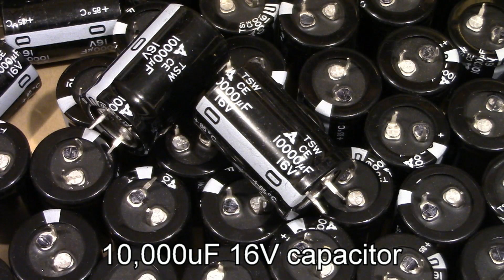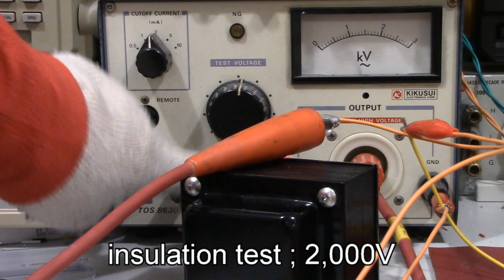How tube amplifiers are made ; 6C33C-B Single Ended B-3AT assembly #2, no AD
B-3AT ; 14 + 14W output power, 3 inputs including BLUETOOTH. FLUXION tube integrated amplifiers. no DIY KIT available